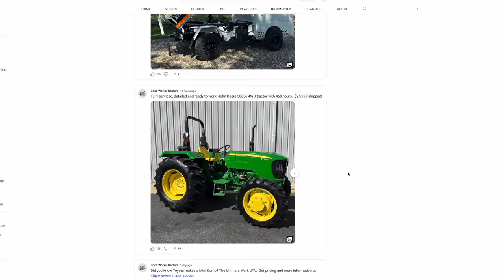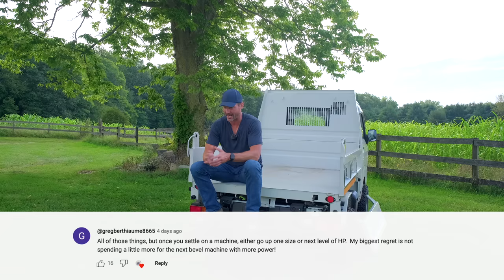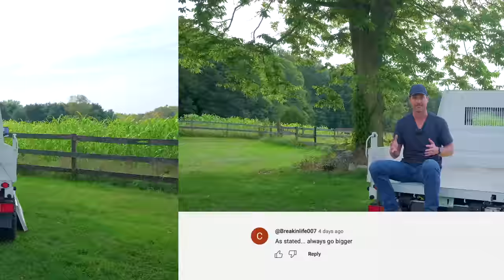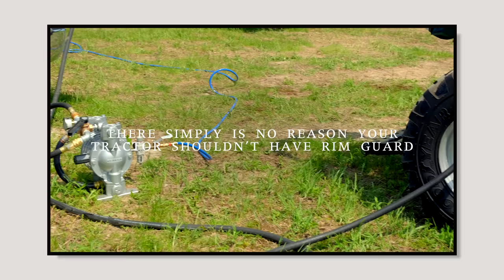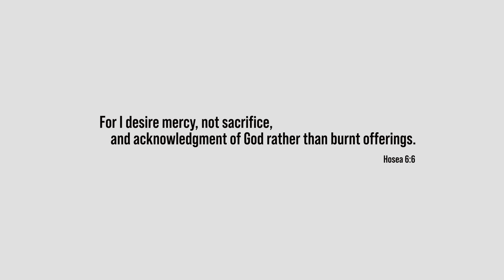SURVEY SAYS "TRACTOR BRAND DOESN'T MATTER"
We throw out tractor polls on our Community Tab pretty regularly. One of the latest was asking "What is the number one advice you'd give to someone buying a tractor." Today we'll discuss the results and give you our take on the question.